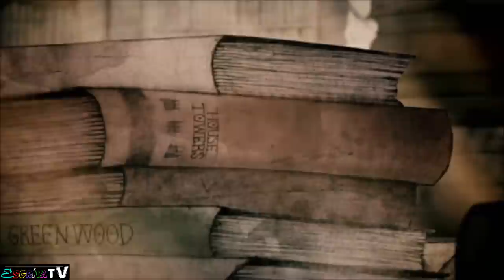Game of Thrones History and Lore season 6, full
"Histories & Lore" is a series of short animated videos included in Blu-ray release of each TV season of Game of Thrones.

00:00 Knights of the Vale by Petyr Baelish
5:42 The Old Way by Euron Greyjoy
10:13 The Summer Sea by Euron Greyjoy
14:25 Children of the Forest vs. The First Men by Three-Eyed Raven
19:20 The Little Birds by Varys "the Spider"
22:38 House Tarly by Randyll Tarly
27:18 The Dothraki by Jorah Mormont
32:01 The Great Tourney at Harrenhal
38:14 Brotherhood Without Banners by Thoros of Myr
42:17 Northern Allegiances to House Stark by Sansa Stark
47:12 Riverrun by Brynden Tully "the Blackfish"
50:54 House Dayne by young Eddard Stark
55:12 War of the Ninepenny Kings by Brother Ray
58:07 Vaes Dothrak by Jorah Mormont
1:02:09 Robert's Rebellion by Jaime Lannister
1:08:20 Great Sept of Baelor by High Sparrow
1:12:50 Oldtown by Grand Maester Pycelle and Qyburn
1:18:32 The Kingsmoot by Euron Greyjoy

Go to scrivatv.com to find more!